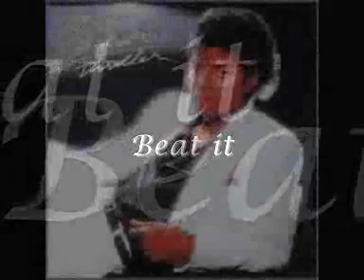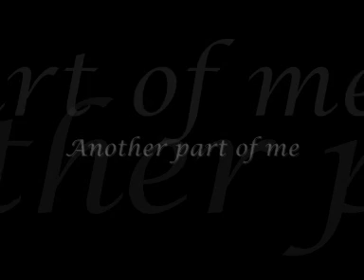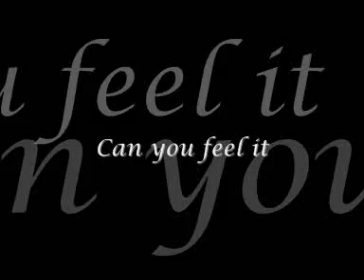Michael Jackson - Top 10 Greatest Hits - part 1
A small tribute to one of the greatest entertainers of all time